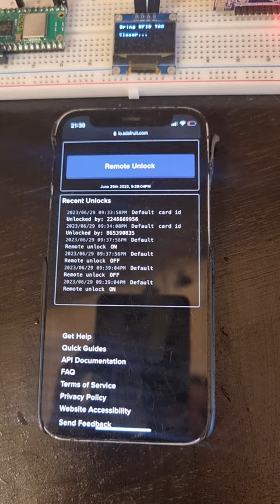Raspberry Pi Pico - RFID scanner with servo lock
Short video to demonstrate how my RFID scanner project works. Using a Raspberry Pi Pico WH connected to Adafruit IO via MQTT.